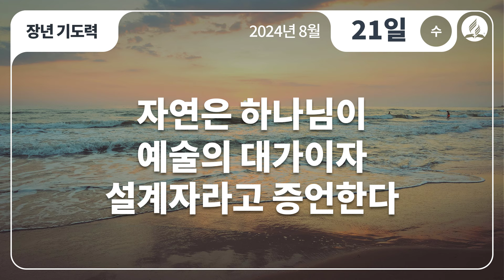[8월 21일 수요일 장년기도력] 자연은 하나님이 예술의 대가이자 설계자라고 증엉한다